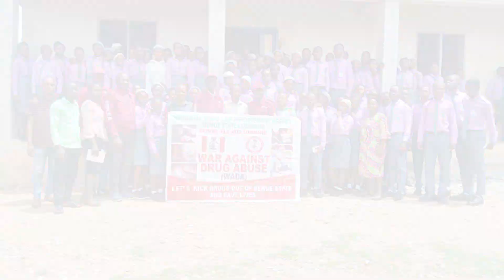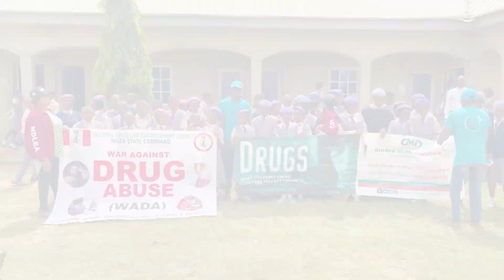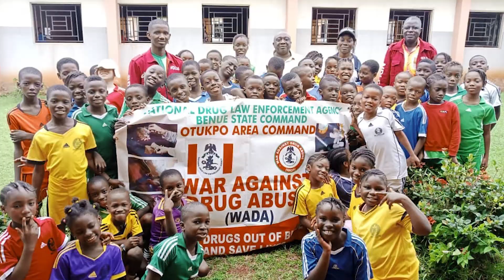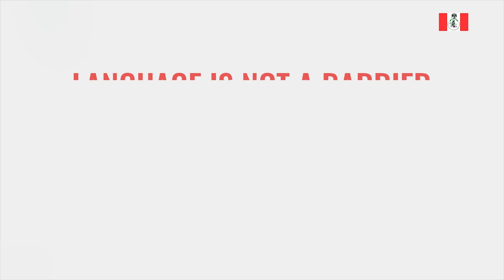WEEKLY REVIEW 19TH JUNE - 25TH JUNE, 2023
0:00 Montage